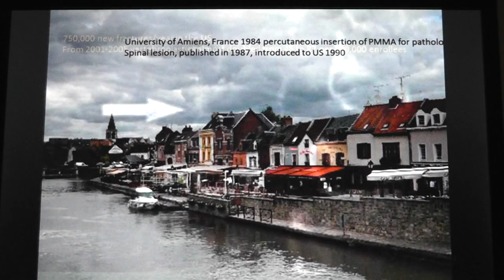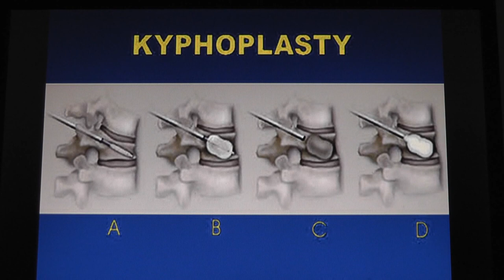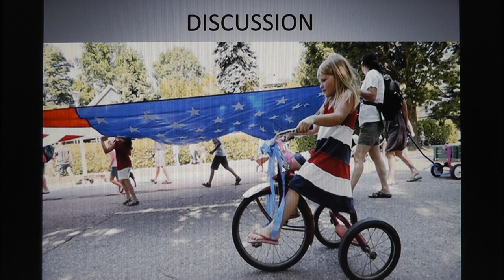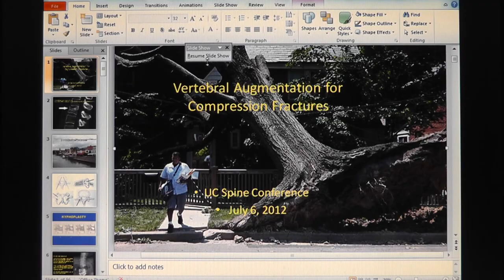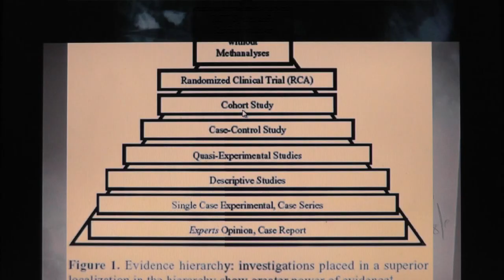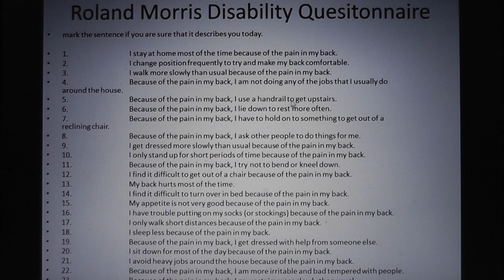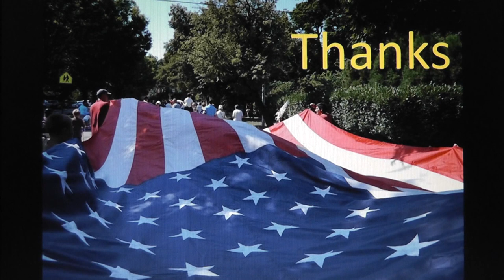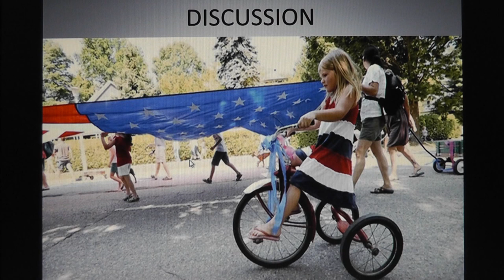Spine Lecture: Kyphoplasty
Multidisciplinary Spine conference at Upper Chesapeake Medical Center on 7/6/12 moderator Spiro Antoniades, M.D.